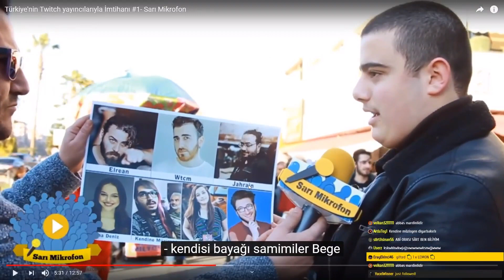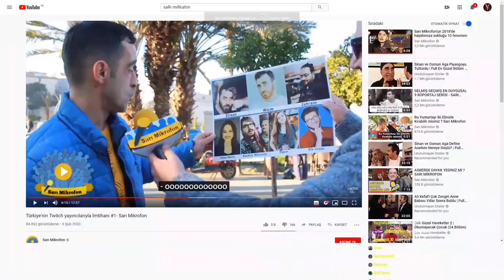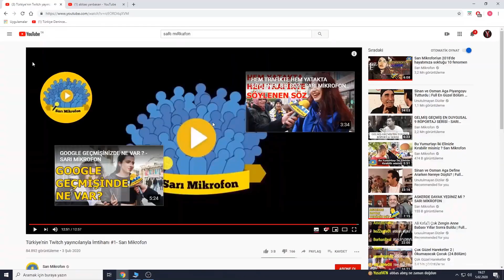ABBAS YANBASAN - TÜRKİYENİN TWİTCH YAYINCILARIYLA İMTİHANI - SARI MİKROFON İZLİYOR !!!!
abbas yan basan ayak.abbas yanbasan apple music.abbas yanbasan abi.abbas yanbasan asker eğitimi.abbas yanbasan alo.abbas yanbasan aspova.abbas yanbasan asker.bbas yanbasan ayı team.abbas yanbasan altyazı.bbas yanbasan ammına.abbas yanbasan the forest.abbas yanbasan komik anlar
abbas yanbasan outlast 4. bölüm